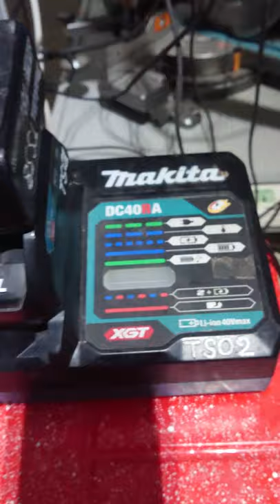18V Battery Charge with 40V Charger